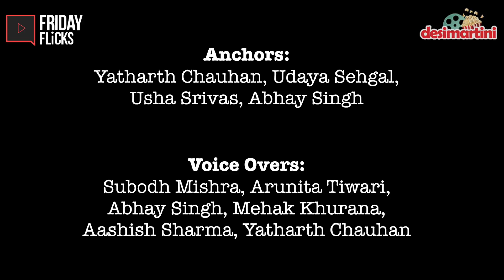Friday Flicks: Episode - 2 || Bollywood's Weekly Roundup, Movie Review, Gossip, Much More